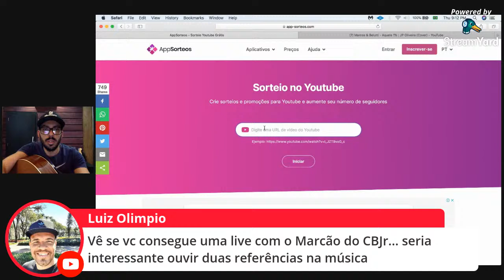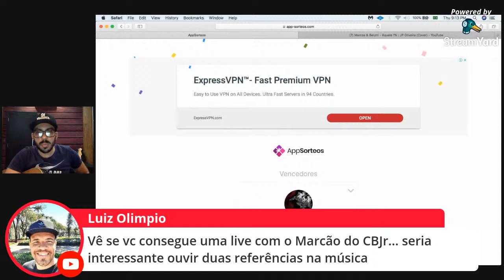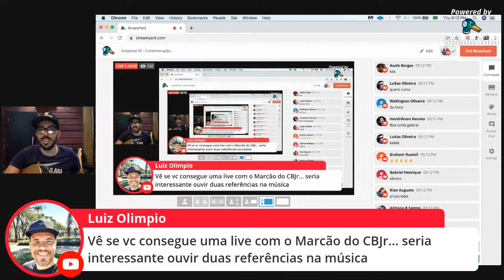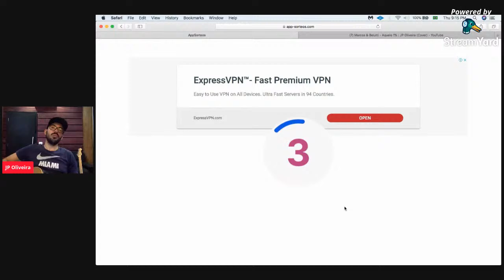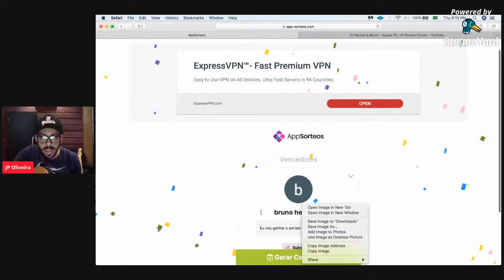Surpresa 05 - Comemoração dos 100k!!